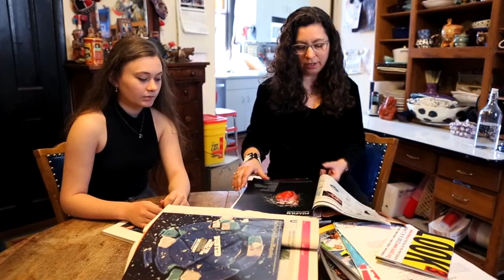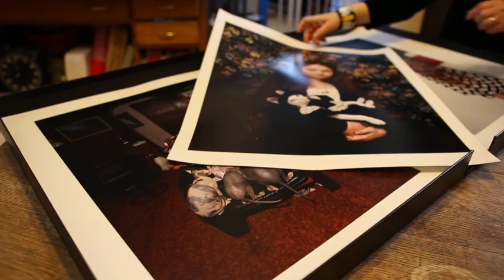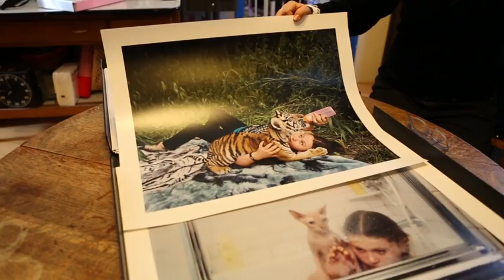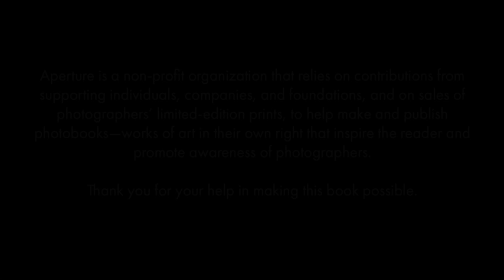Amelia and the Animals: Photographs by Robin Schwartz (Archive)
"A photobook of Robin Schwartz's ongoing series with her daughter Amelia." This project will be funded on Sat, May 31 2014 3:40 PM EDT. To help

Since she was Amelia was years old, she has been her mother's muse and the subject of her photographs. Her mother, the photographer Robin Schwartz, has been working for twelve years on this ongoing collaborative series, dedicated to documenting her and Amelia's adventures among the animals. As Amelia has gotten older, she's become a more active participant. "She didn't realize how unusual her encounters were until everyone started to tell her how lucky she was to meet so many animals," says Robin. Amelia now contributes ideas for their shoots, and the images have become more experimental through their mother-daughter collaboration.

The resulting photographs are more than documents of Amelia and her rapport with animals. They offer a meditation on the nature of interspecies communication and serve as evidence of a shared mother-daughter journey into invented worlds, of fables they enact together.
If this Kickstarter campaign is successful, in fall 2014 the New York-based photography publisher Aperture Foundation will publish the photobook Amelia and the Animals, including new photographs from Robin's ongoing series with Amelia.

Aperture is a non-profit organization that relies on contributions from supporting individuals, companies, and foundations, and on sales of photographers' limited-edition prints, to help make and publish photobooks—works of art in their own right that inspire the reader and promote awareness of photographers.